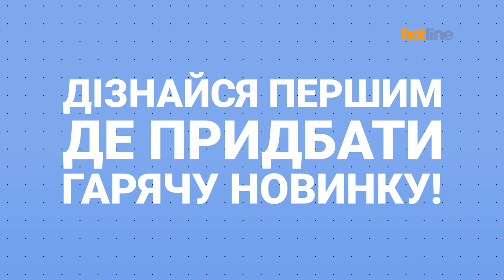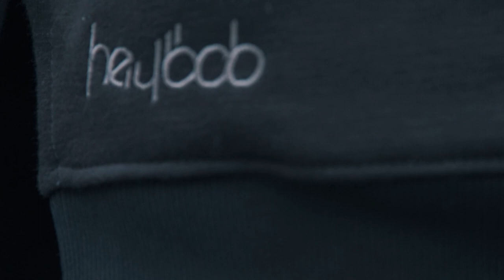Dmitry Shyryayev - PROFILE 2018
Профайл моих работ за 2018 год. По моушн дизайну, монтажу и съемке. Год был продуктивным в рабочем плане 💪🏻